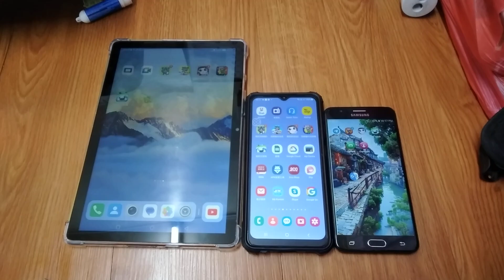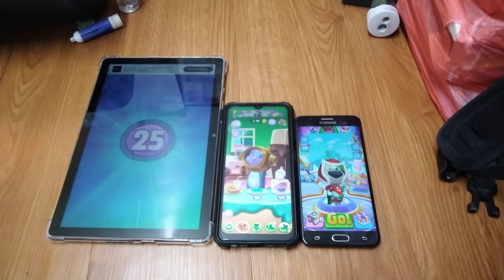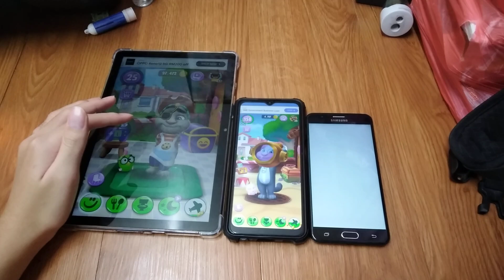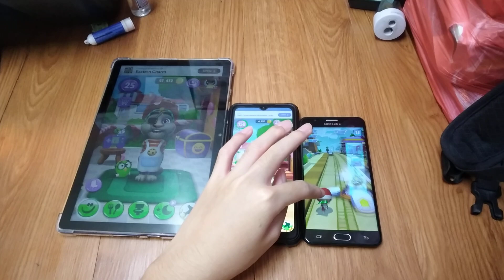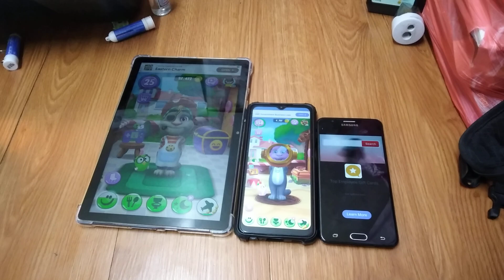My Talking Tom 2 & Talking Tom Hero Dash Echo 26641